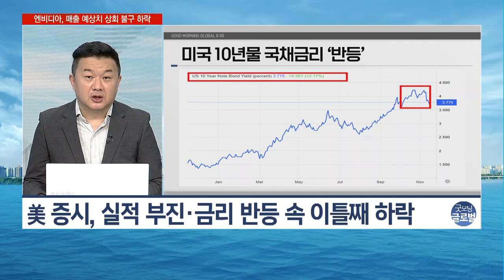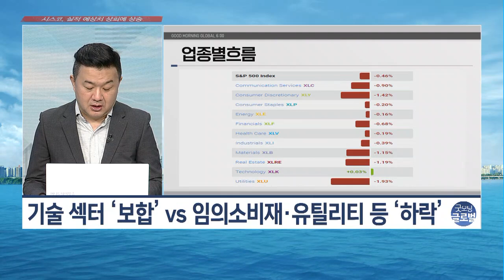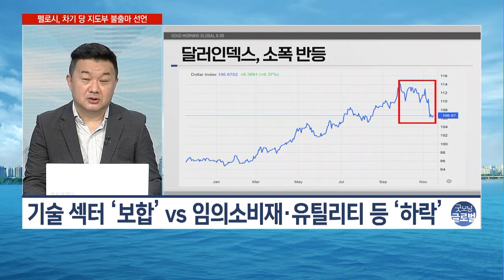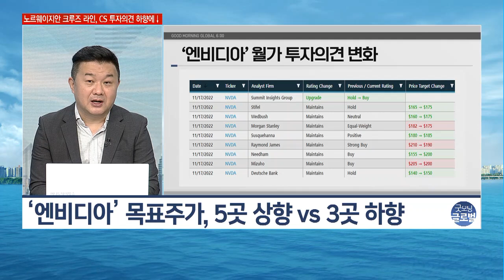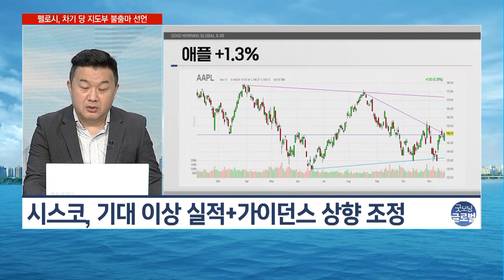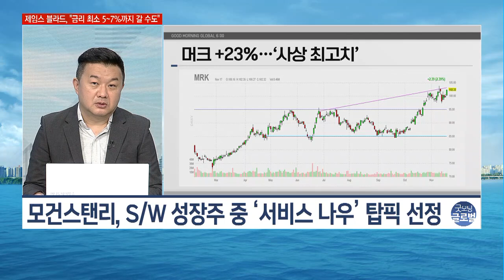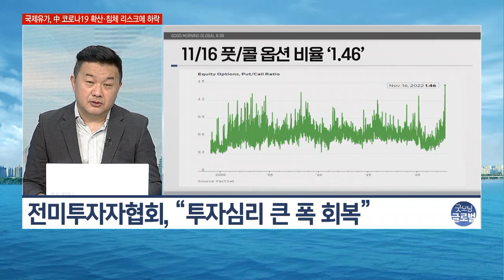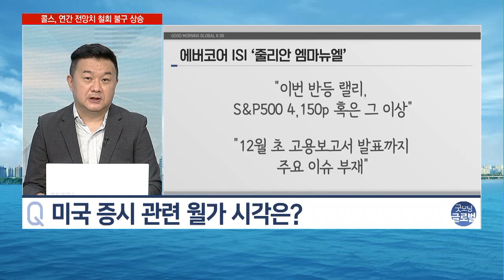[이항영의 월가이드] ‘Pivot 없다!’ 못 박은 연준 금리 5% 넘어 7%까지 넘본다! / 머니투데이방송 (증시, 증권)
11/18 굿모닝 6:00 글로벌

- 美 증시, 실적 부진·금리 반등 속 이틀째 하락
- 기술 섹터 ‘보합’ vs 임의소비재·유틸리티 등 ‘하락’
- 제임스 블라드, “Pivot 가능성 조만간 없다”

- 엔비디아 4Q 매출 기대↓ vs 마진율 개선 ‘긍정적’
- AMD, 실적 발표 이후 월가 2곳 투자의견 상향
- 시스코, 기대 이상 실적+가이던스 상향 조정

▶ 풋/콜 옵션 비율, 사상 최대 기록 갱신
- 11/16 풋/콜 옵션 비율 ‘1.46’ 기록…사상 최대
- 전미투자자협회, “투자심리 큰 폭 회복” 평가
- 6개월래 강세 예상, 25.1%→33.5%…역사적 평균 38% 미흡